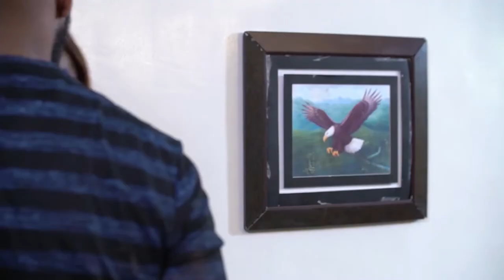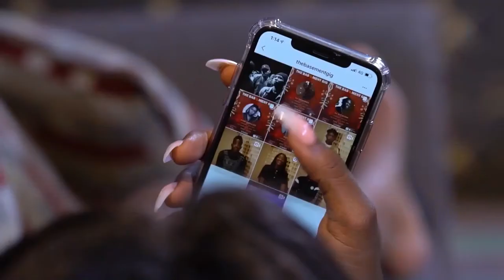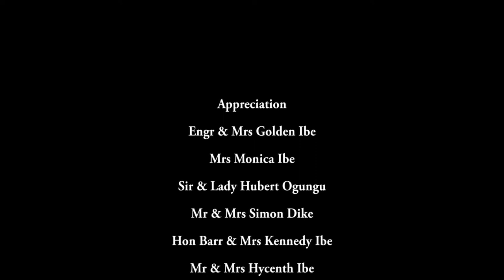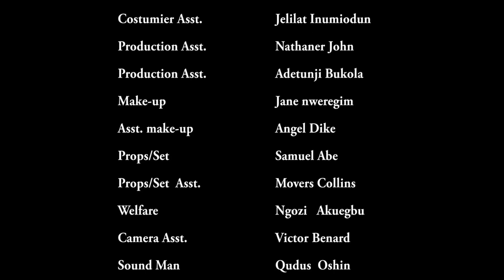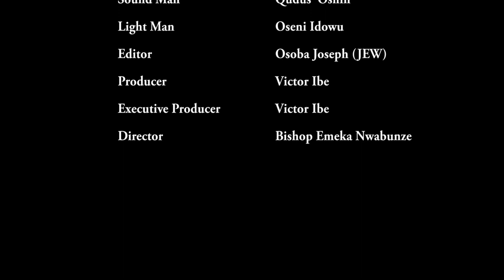*new release* MY EX WIFE THOUGHT SHE COULD HAVE HER WAY WITH ME - 2023 Nigerian Movie